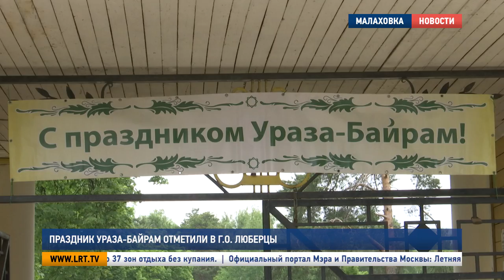Праздник Ураза байрам отметили в г о Люберцы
В городском округе Люберцы центром торжества стал парк культуры и отдыха в  Малаховке, здесь мусульмане  отметили праздник утренней молитвой. Торжество Ураза – байрам началось  с рассветом. Ранним утром верующие совершают  намаз. О посте, предшествующему  празднику, рассказал имам—хатыб Люберецкого района Рамиль Рахманкулов.

Рамиль Рахманкулов, имам-хатыб Люберецкого района:«Пост это не только не есть и не пить с утра до  вечера, начиная примерно за 01:40, за 01:50 до восхода солнца и заканчивали они это с заходом солнца, но и мусульмане должны в это время  блюсти свою нравственность. Не ругаться, не сплетничать, не ссориться ни  с кем».

Ураза-байрам – это праздник разговения, он отмечается в честь окончания поста в священный для мусульман месяц Рамадан. Традиция празднования ведет свое начало со времен пророка Мухаммеда с 624 года. В этот день для духовного очищения верующим предписывается читать Коран и раздавать обязательную милостыню. После чтения молитвы мусульмане этот  день проводят в кругу семьи и родных,  в каждом доме готовят традиционные блюда, накрывают праздничный стол и принимают гостей.

Рамиль Рахманкулов, имам-хатыб Люберецкого район: «Мусульмане празднуют этот день, зовут друг друга в гости, угощают, готовят разные угощения, звонят тем, своим родственникам, которые от них находятся далеко, вот таким образом. Читают молитвы, читают Коран, обращаются к  Всевышнему, чтобы все это было принято».

Верующие отмечают Ураза – байрам 3 дня, накануне и во время празднования принято помогать нуждающимся вне зависимости от их религиозной или национальной принадлежности и внимательно относиться к своим соседям, тем, кто живет рядом. Также в священные дни верующие просят друг у друга прощения.

Екатерина Скрижалина, Никита Скраган